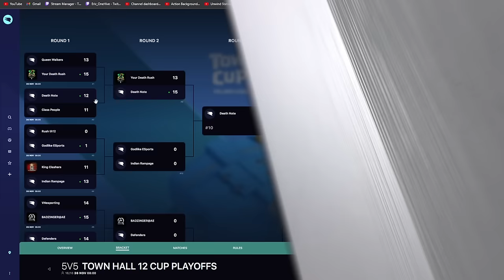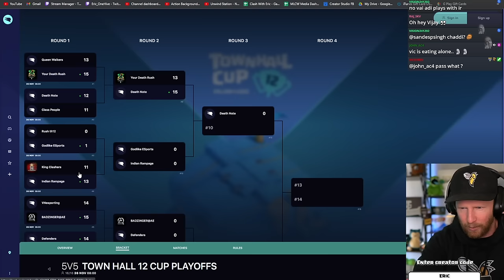MASS Disqualification in $25,000 Tournament during TH12 Cup Playoffs! | Clash of Clans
2 INSANE WARS in TH12 Cup Quarterfinals while we discuss MASS Disqualification! Best TH12 Attack Strategies in Clash of Clans powered by RUSH.GG for $25,000 Tournament!

OneHive hats and hoodies and other fun Clash related MERCH are IN STOCK!

Blueprint also makes 6 EXCLUSIVE bases (TH9-14) for CWE Channel Members/Twitch Subscribers, connect it to Discord and join my server to get the base links from VIP Base Channels